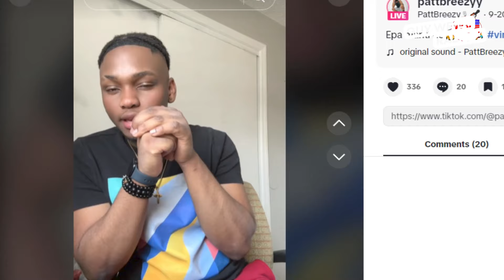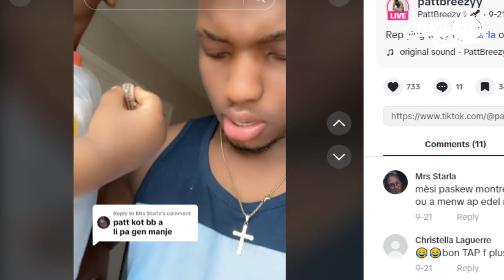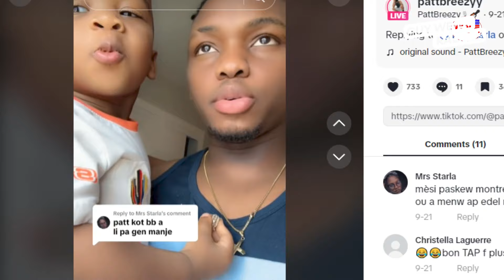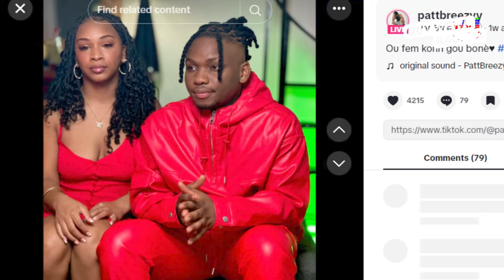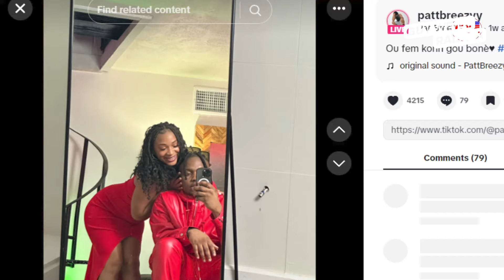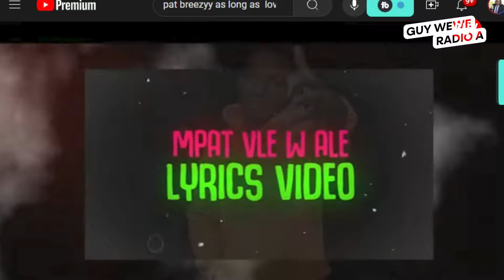Guy Wewe ak TeamAswea te resevwa Patt Breezyyy